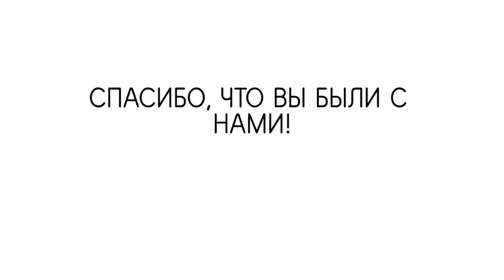НАШ 2017 ГОД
Мы с удовольствием подводим итоги 2017 года и рады представить вам небольшое видео о всех наших встречах и активностях в этом году!

Спасибо, что вы были с нами!

Увидимся в 2018 году

LA REDOUTE ВЛЮБЛЕН В ВАС!